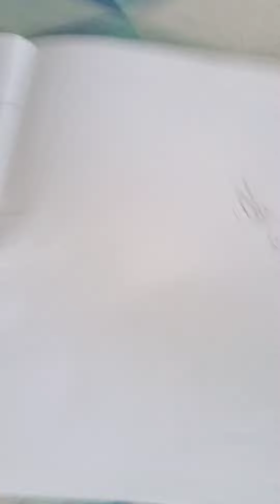sitama is looking like a alian